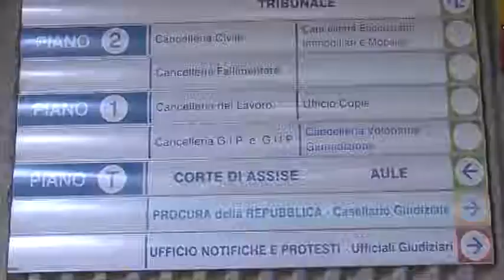RAVENNA: Rinvio a giudizio per quattro medici dell' Ausl per abuso d'ufficio - VIDEO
La Procura di Ravenna ha chiesto il rinvio a giudizio per quattro medici dell'Ausl indagati per abuso d'ufficio in concorso.